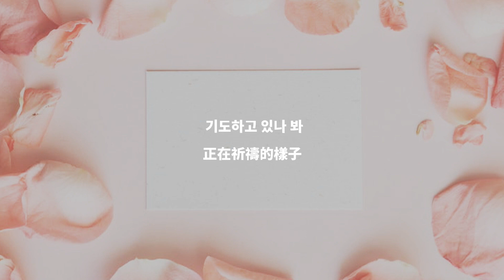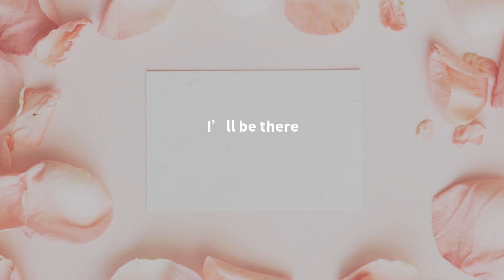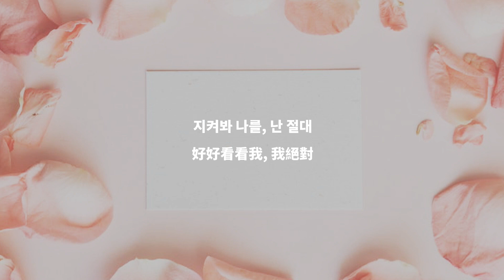【Cover#23】커버 IU(아이유) - Love poem(러브 포엠) | 一隻點點*🎤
IU的歌真的好難唱🥺盡力了
翻唱不是專業希望大家會喜歡